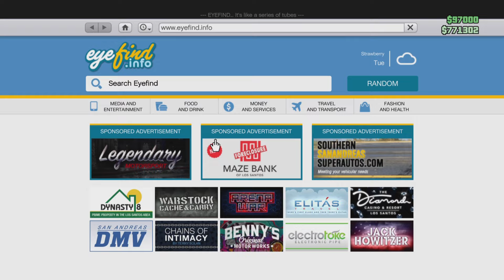GTA V Online - Union depository heist